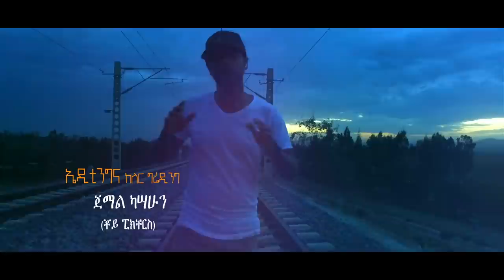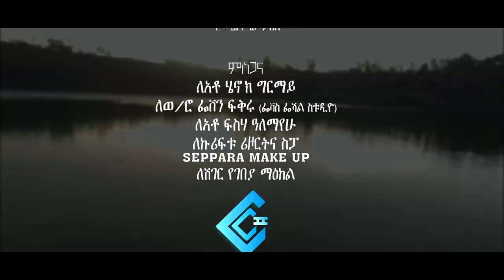Samuel Derib - Markogn New | ማርኮኝ ነው - New Ethiopian Music 2017 (Official Video)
Ethiopian Music : Samuel Derib | ሳሙኤል ደርብ - Markogn New | ማርኮኝ ነው - New Ethiopian Music 2017 (Official Video)